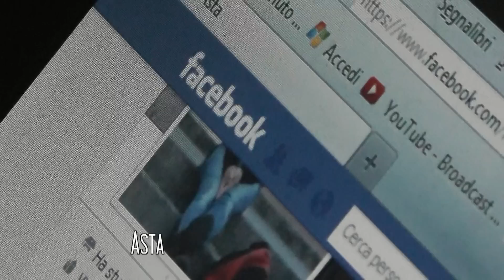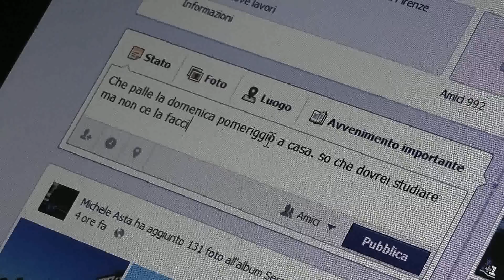L'importanza di chiamarsi Enel - Fatti Veri Prodaccion